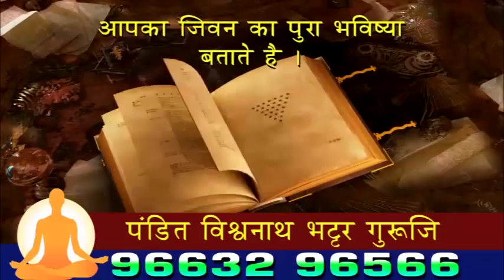बारवी धरणातून पाण्याचा प्रचंड विसर्ग वाढला | एमआयडीसीने सूचना न दिल्याने गावकरी संतप्त ! बदलापूर